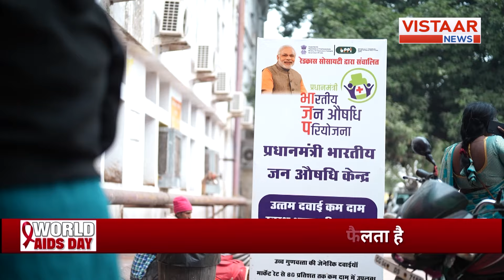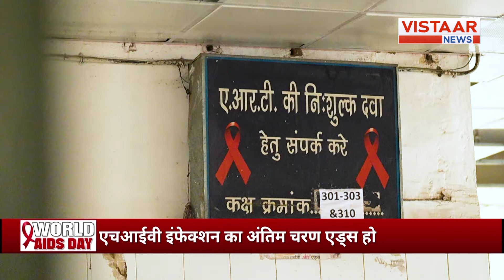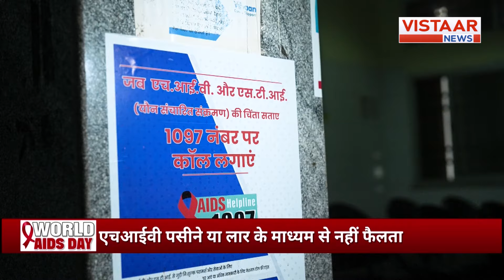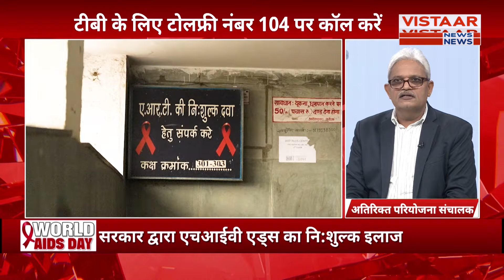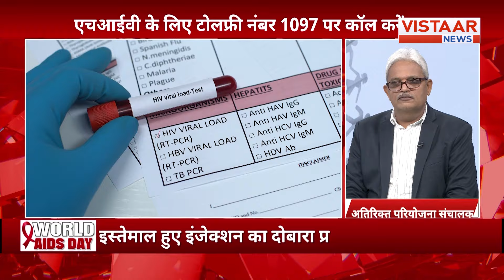कही आपको तो AIDS नहीं... डॉक्टर से जानें.. |Vistaar News| WORLD AIDS DAY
World AIDS Day is an annual global event observed on December 1st, dedicated to raising awareness about HIV/AIDS, commemorating those who have lost their lives to the disease, and supporting those living with HIV. This day serves as a platform for education, advocacy, and mobilization of resources to combat the stigma associated with HIV/AIDS. Engaging communities and promoting testing, prevention, and treatment options are essential components of the observance, fostering a united effort towards achieving an AIDS-free generation.